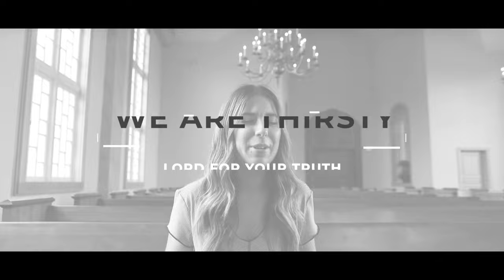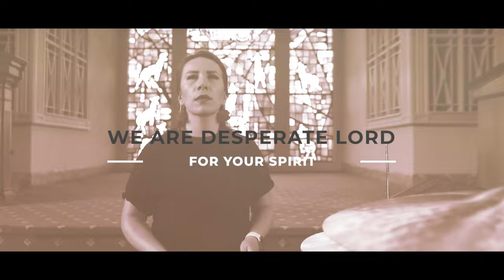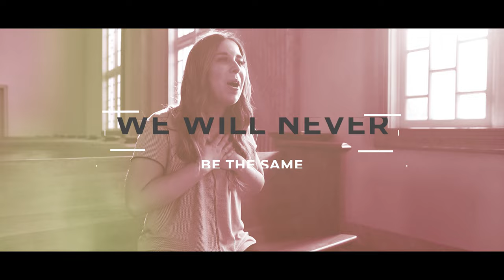G12 Worship - We invite you (Lyric Video)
LYRICS:
We are hungry Lord for your presence
We are thirsty Lord for your truth
We are desperate Lord for your Spirit
We are waiting here for you to move for you to move

We invite you in this place
We invite you with our praise
Holy Spirit  Have your way

Come ignite the fire within
Let our passion rise again
We will never be the same
We are changed

Luke Page, Luke Pew, Lorena Castellanos
2017